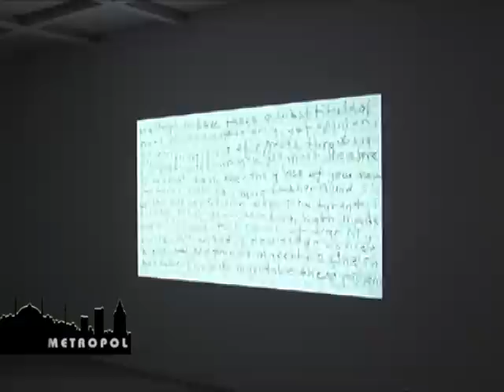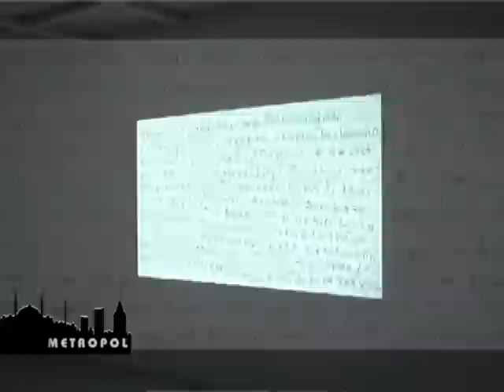KUTLUĞ ATAMAN'DAN MEZOPOTAMYA DRAMATURJİLERİ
ATAMAN'IN VİDEO YERLEŞTİRMELERİNDEN OLUŞAN SERGİ ARTER'DE... ANI SAĞKAN'IN HAZIRLAYIP SUNDUĞU METROPOL PAZARTESİ 11:00'DE, TEKRARI SALI 19:30'DA BEA TV'DE